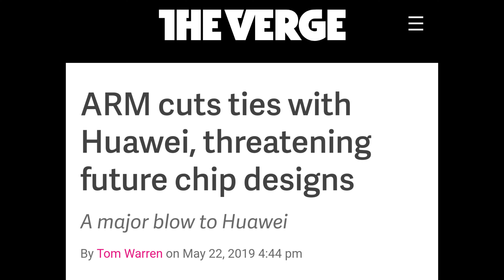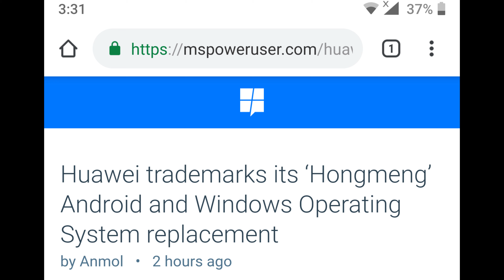It gets even Worse for Huawei.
Huawei is facing a lot of restrictions in trade and smartphone selling in USA and recently trump's administration has banned huawei from doing any sort of deals with US companies like Google, Microsoft, ARM and even Intel. Matters are getting worse and worse as huawei has been forced to stop dealing with any US companies and rely on it's own. Even Google has been forced to cut ties with Huawei for the android and google apps.